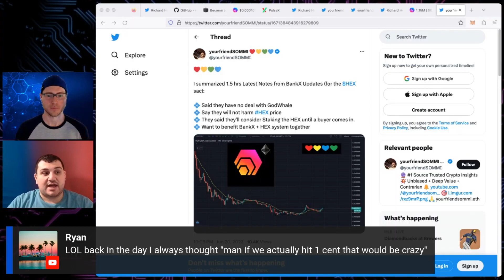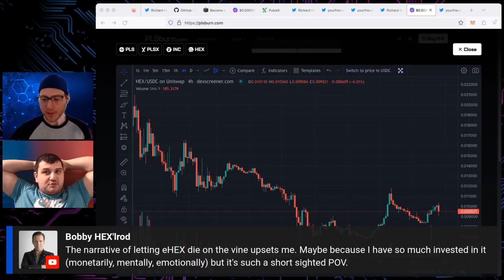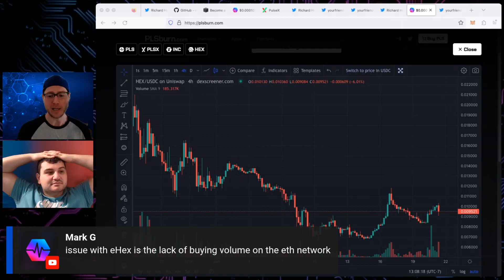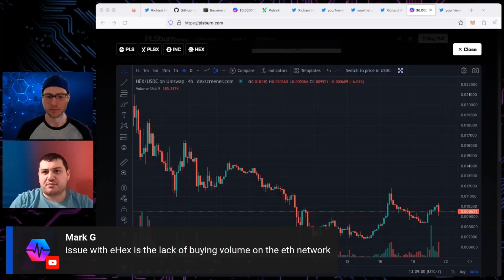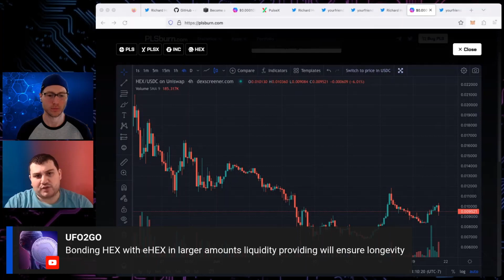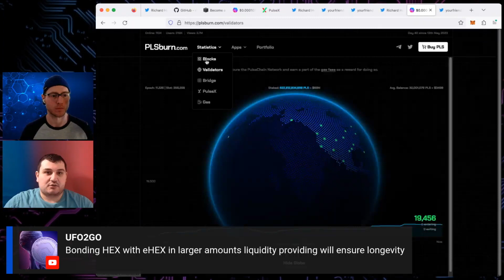What will happen to HEX on Ethereum vs PulseChain?